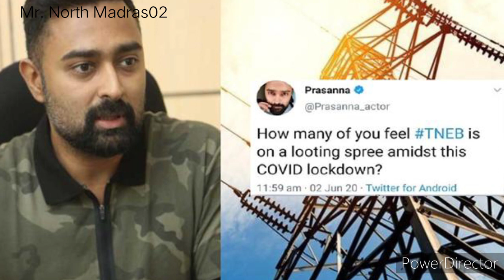ஸ்கூல் ஐ திறப்பதற்கு இவர்கள் இவ்வளவு அவசரம் காட்டுவது ஏன்? !!! | Tamil | Mr. North Madras02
இவர்கள் ஸ்கூல் ஐ திறப்பதற்கு இவ்வளவு அவசரம் காட்டுவது ஏன்? !!!
சுயநலம்?  அல்லது மாணவர் நலன்?.
இதில் நீங்கள் என்ன நினைக்கின்றீர்கள்?.
விடியோவை முழுவதுமாக பார்க்கவும்.